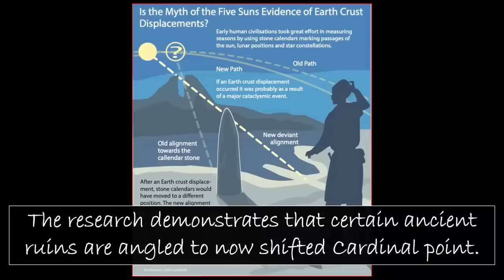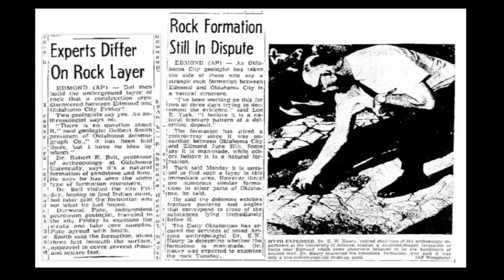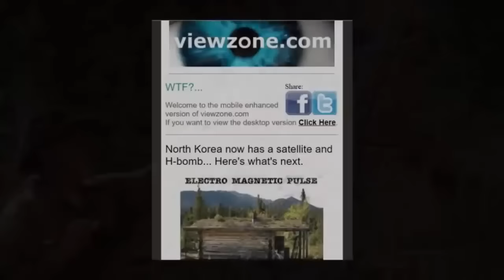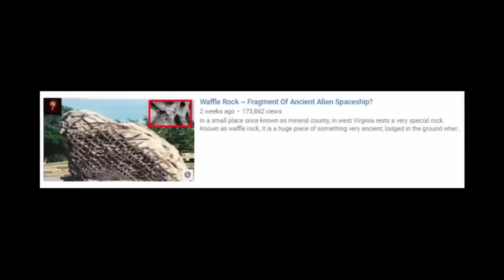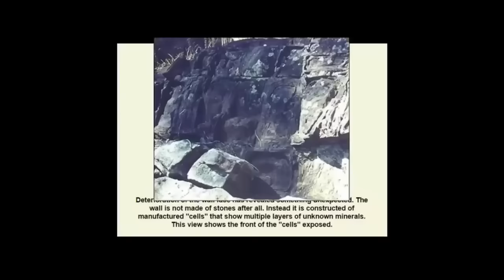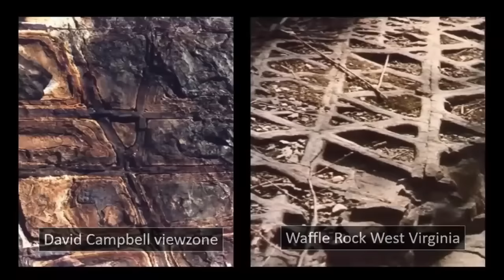200,000 Year-Old Tiled Floor In Oklahoma?